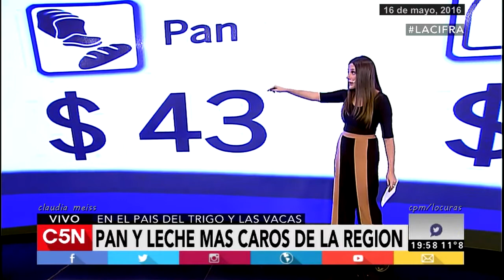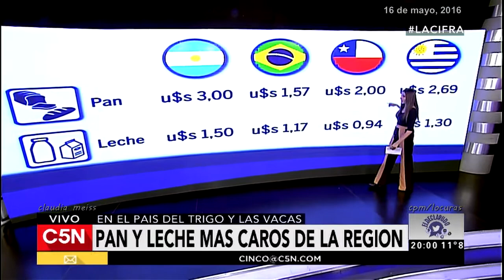El Diario con Victor Hugo C5N "el pan y la leche más caros de la región " 16/05/2016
Con los últimos aumentos , tanto el pan como  la leche   pasaron  a ser los más caros de la región  (en dólares).
En la sección " Las cifras" Luciana Rubinska analiza distintos temas.

Fragmento del programa "El Diario con Víctor Hugo, emitido el 16 de mayo,2016  por C5N